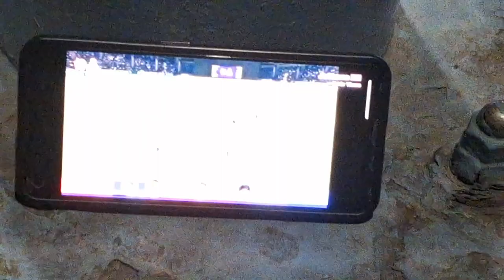Bahut Maja Aya 😅 l Travel l Sarangpur l Parthiv Gohil Tabla